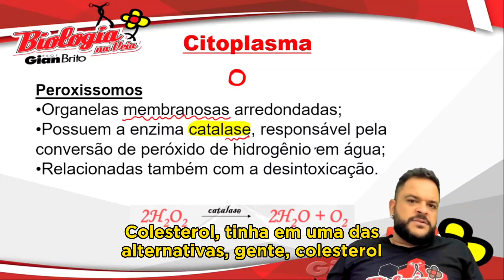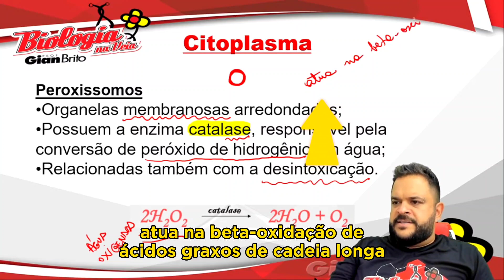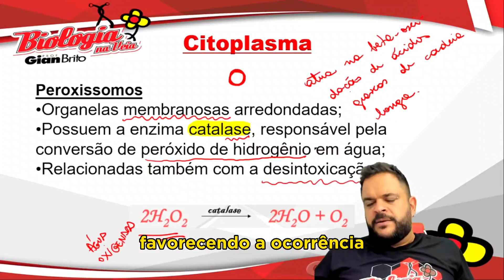PEROXISSOMO - ORGANELAS CITOPLASMÁTICAS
Você sabe o que é um peroxissomo? já ouviu falar sobre essa organela? Nesse video, o Prof. Dr. Gian Brito explica sua função nas células de forma prática e objetiva. Trata-se de um tópico importante do conteúdo de Citoplasma.